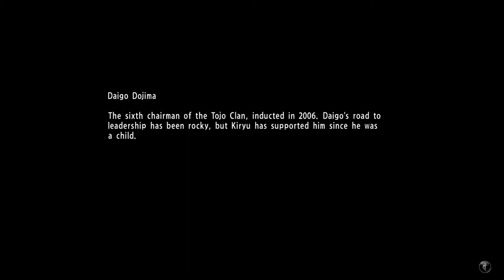Press A To Gay! Plays Yakuza 6 - Aniki (Part 14)